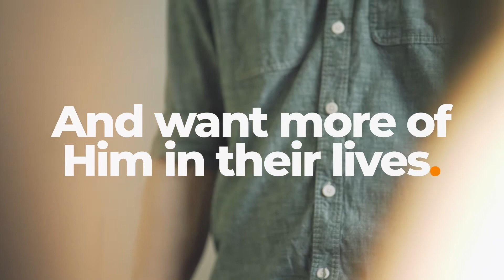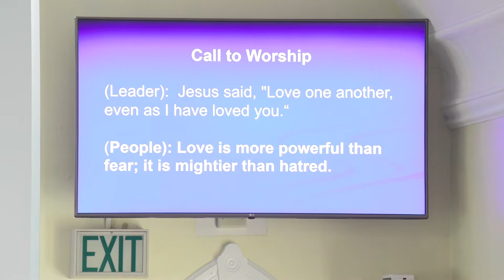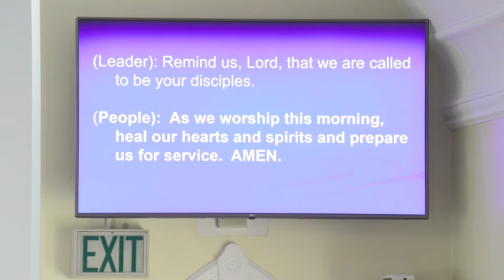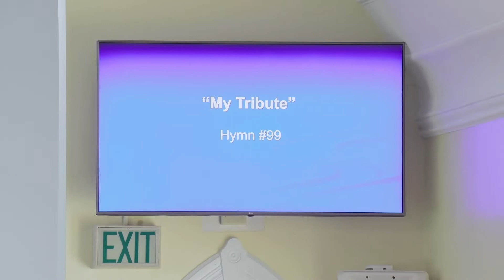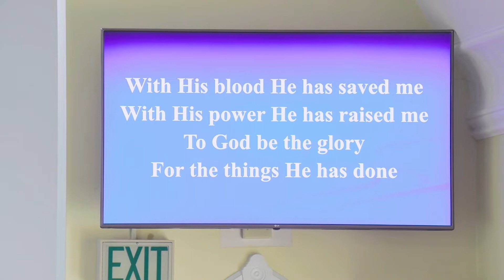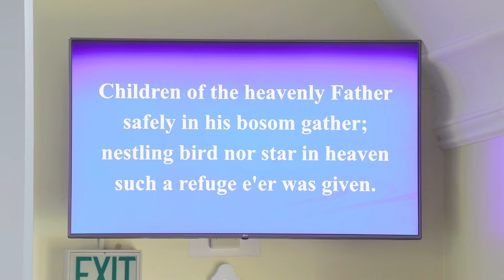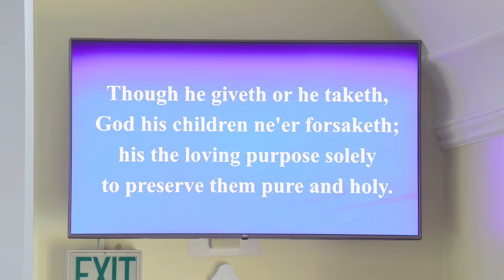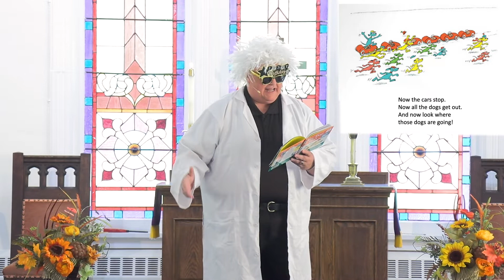08 28 2022 HEBRON INDIANA UNITED METHODIST CHURCH 12TH SUNDAY AFTER PENTECOST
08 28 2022 HEBRON INDIANA UNITED METHODIST CHURCH  12TH SUNDAY AFTER PENTECOST. Pastor Wayne Williams